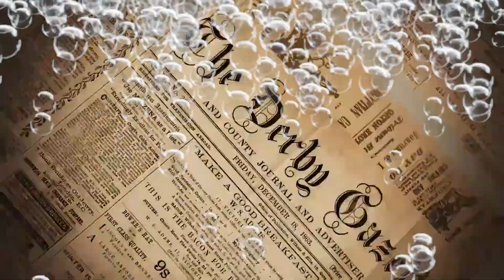Round 81 - Burlington Beer Co.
Any beer lover spending time in Burlington, VT would do well to become acquainted with Burlington Beer Company. In less than a decade, founder Joe Lemnah has turned his former home-brewing operation into one of the best beer brands in one of the greatest beer cities in America. Described as a place “where fermentation meets imagination,” BBCO boasts a truly mind-blowing beer menu, showcasing everything from the classics to creative, funky offerings to the utterly insane. Stephen & Gabe are back to sample several beers and take a look at everything BBCO has to offer, including an outrageous food menu. (WARNING: This episode may cause serious hunger!)

Featured beers: Petal Prophecy Honey IPA and Heart Swap Double Stout, (w/ Raspberries, Chocolate Fudge Brownie & Milk Sugar!) Plus: We gather here today to mourn the loss of Coors Seltzer . . . RIP.